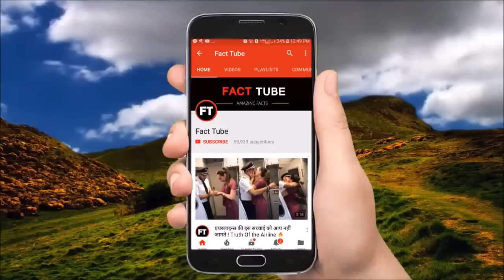✅दुबई में होते है ऐसे गंदे काम | दुबई जाने से पहले देख लो ये विडियो | 10 Unknown Facts Of Dubai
Dubai has been one of the most exciting and volatile economic stories of the 21st century.
It's global, glitzy, and growing like crazy.

It also has a red-hot property market that has experts warning of a collapsing bubble. Related concerns have been tied to recent crashes in Dubai's stock market .

Still, the tiny economy has developed into a world city that is a business and cultural focal point in the Middle East, and it has the attention of the world.
Tourism and real estate drive the economy, and there seems to be a never-ending development of innovative and over-the-top projects.

Powered by - Fact Tube